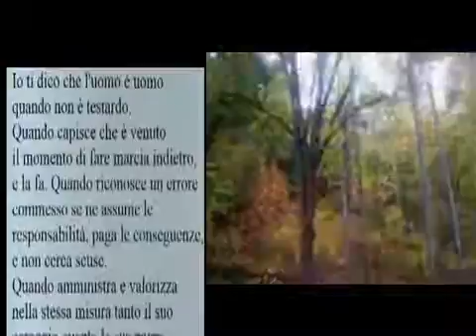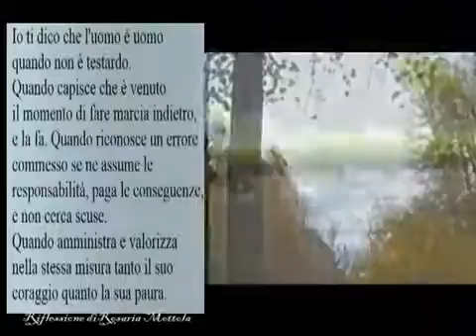Le nuove riflessioni di Rosaria Mottola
Rosaria mottola - elaborazione video Valentino Bruwall.

Rosaria Mottola - elaborazione video : Valentino Bruwall - brano musicale : I mandolini di Napoli...Santa Lucia Luntana.

In questo video : Rosaria Mottola presenta La Sevn Group - Elaborazione: video Valentino Bruwall - brano musicale Euythmics I Saved The World.

Rosaria Mottola - Un'idea di Valentino Bruwall - brano musicale : My Way di Frank Sinatra.

Rosaria Mottola - Elaborazione video:Valentino Bruwall - brano musicale tratto dal video.Il vento sibilla ancora.

Rosaria Mottola - rielaborazione video : Valentino Bruwall.

Rosaria Mottola - Rielaborazione video Valentino Bruwall - brano musicale : Le Vie En Rose di Grace Jones.

Rosaria Mottola - Elaborazione video Valentino Bruwall . brano musicale Ernesto Cortazar.

Rosaria Mottola . elaborazione video Valentino Bruwalò . brano musicale : Enya Adiemus.

Testi:Rosaria Mottola - Video.Valentino Bruwal - Musica.Ernesto Cortazar.

In questo video alcune fasi di preparazione pre partita el' incitamento,caratteristico pre inizio gara.Realizzazione video Valentino Bruwall brano musica...

Riflessioni di:Annarosa Verolino - rielabor